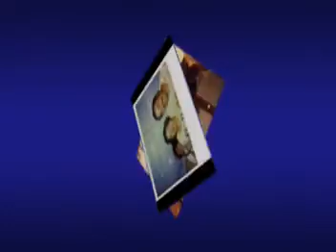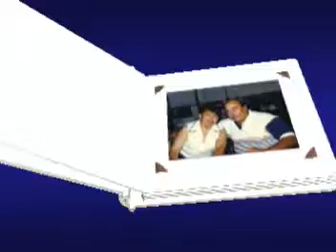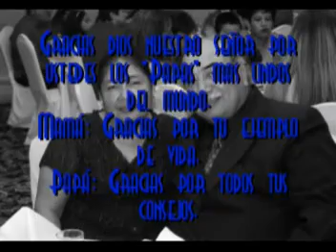Vuelvo a comenzar - 45 Aniversario - Bodas de Zafiro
Un homenaje para mis suegros, en su 45 aniversario de bodas con cariño de parte de la familia Olivares Ramirez, Esperando que los viejos nos duren mucho mas para seguir festejando como hasta ahora lo hemos hecho, esto fue una presentacion que les fue obsequiada el día de su Boda de (Zafiro),